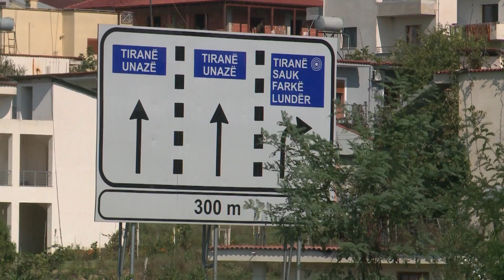Kërkojmë të importojmë mbetje nga jashtë, por ato kanë “pushtuar” Tiranën